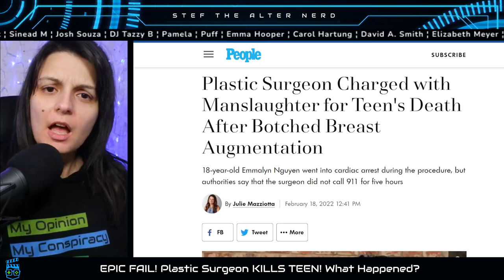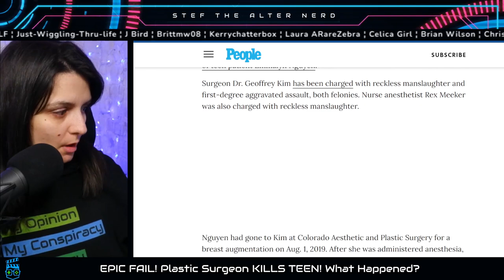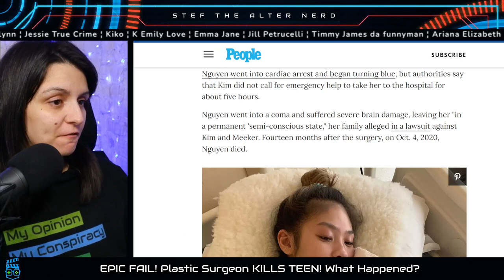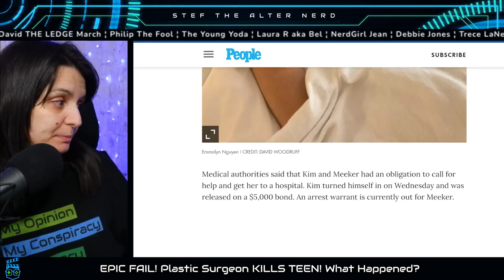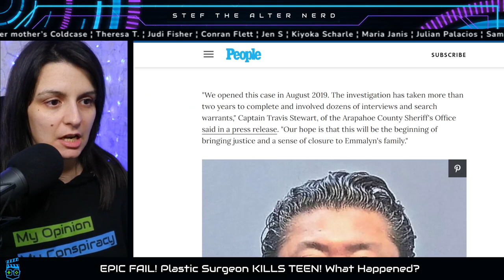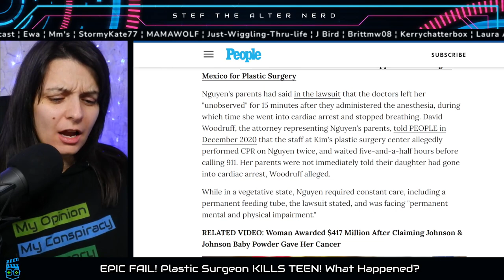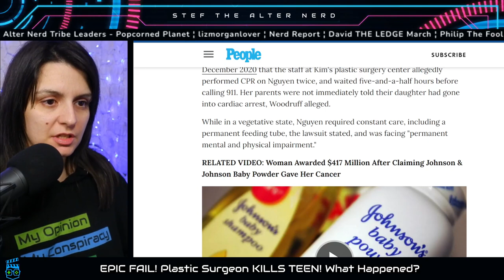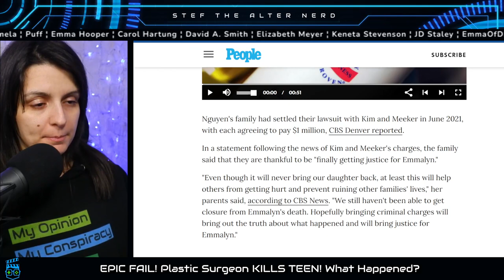WHAT THE HELL! How A Plastic Surgeon KILLED A Teen! What Happened?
WHAT THE HELL! How A Plastic Surgeon KILLED A Teen! What Happened? (Stef The Alter Nerd)

Family receive MILLIONS in pay out due to the death of Emmalyn Nguyen by Dr Geoffrey Kim and Rex Meeker.  Failed plastic surgery killed Emmalyn Nguyen which all family sue for millions! Plastic surgery kills Emmalyn Nguyen as her breast augmentation gone wrong and she dies on the table. Family receive millions compensation.

Excerpt from People:
Plastic Surgeon Charged with Manslaughter for Teen's Death After Botched Breast Augmentation

18-year-old Emmalyn Nguyen went into cardiac arrest during the procedure, but authorities say that the surgeon did not call 911 for five hours

Surgeon Dr. Geoffrey Kim has been charged with reckless manslaughter and first-degree aggravated assault, both felonies. Nurse anesthetist Rex Meeker was also charged with reckless manslaughter.

Nguyen had gone to Kim at Colorado Aesthetic and Plastic Surgery for a breast augmentation on Aug. 1, 2019. After she was administered anesthesia, Nguyen went into cardiac arrest and began turning blue, but authorities say that Kim did not call for emergency help to take her to the hospital for about five hours.

Laters!